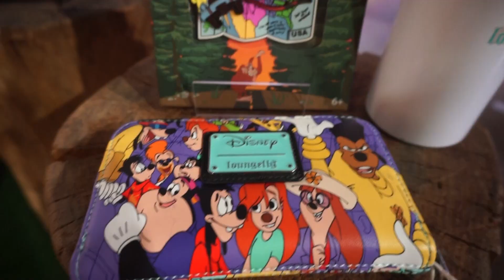Summer of Loungefly